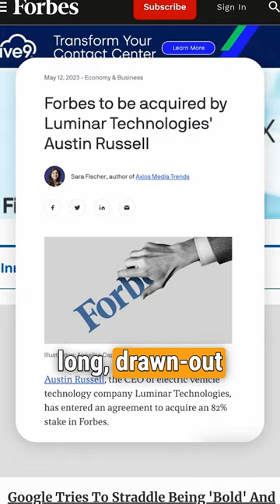Who is the 28 year-old tech billionaire that just bought a majority stake in Forbes?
28 year-old tech billionaire just bought an 82% stake in Forbes.

One of the oldest media outlets in the United States, Forbes Magazine reaches 5 million readers and this deal values the company at $800 million. Forbes’ majority owner, a Hong Kong-based investment firm called Integrated Whale Media, has been trying to sell the company for years. And this deal ends its long, drawn-out sale process.

Austin Russell is the founder and CEO of Luminar Technologies, a company that develops vision-based lidar and machine perception technologies, primarily for self-driving cars. He started Luminar when he was just a high schooler and eventually dropped out of his freshman year of college at Stanford to pursue his startup full-time, being aided by a $100,000 grant from the Thiel Fellowship. Austin was the world’s youngest self-made billionaire in 2021 and his company Luminar has a current market cap of $2 billion.

Now we have another tech billionaire owning a media company…